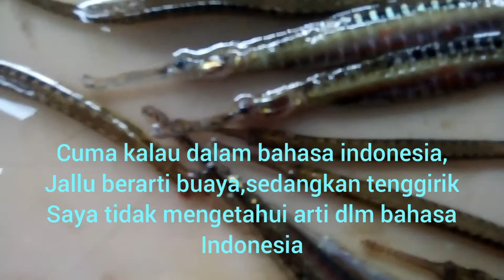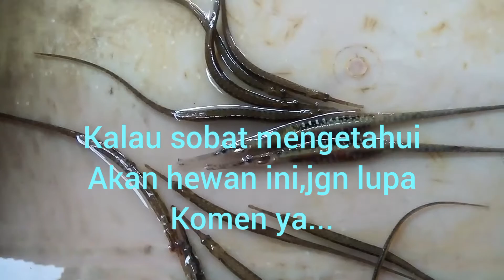Sepupu buaya yg terlupakan#tangkur buaya#jang fishing.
tangkur buaya atau Hewan ini oleh masyarakat sambas di namai tenggirik jallu..
Hewan ini sangat mirip dengan buaya..
yang membedakan,hanya hewan ini tidak,
mempunyai kaki dan mulut seperti buaya..
mulut hewan ini sangat kecil..
tidak banyak informasi tentang hewan ini,
karena belum ada media apapun yang,
membahas tuntas tentang hewan ini.
semoga info ini bisa bermanfaat.

This animal is called TENGGIRIK JALLU by  SAMBASNESE,
This animal seem like a crocodile,but have no leg and big mouth like crocodile,,
the mouth so small..
Not many information about this animal,
Because until today, no media disscus
about this animal.
I hope this information can usefull.
I hope you can enjoy the video.